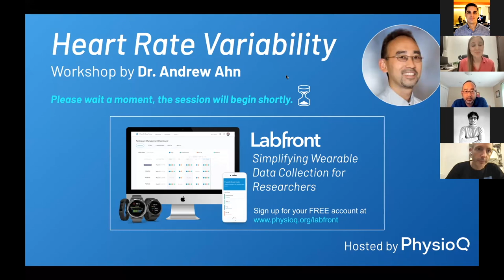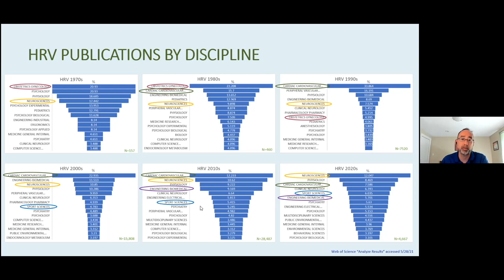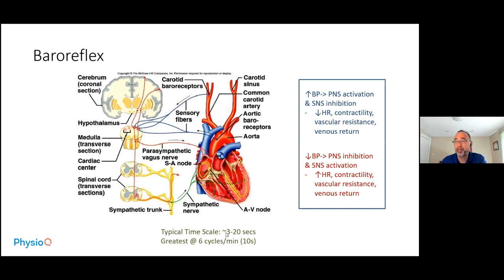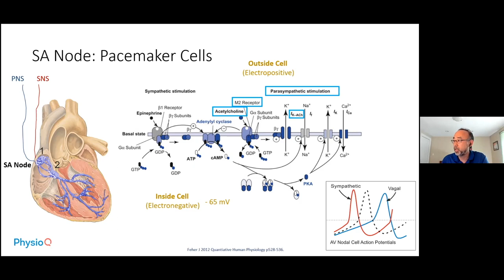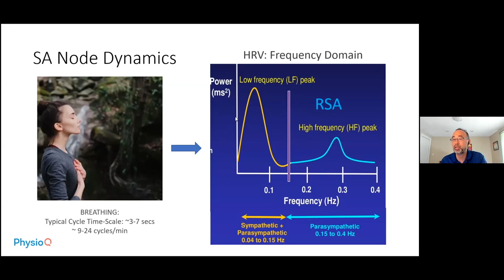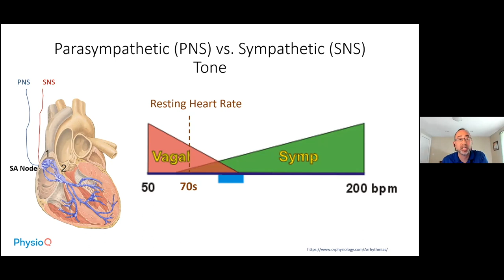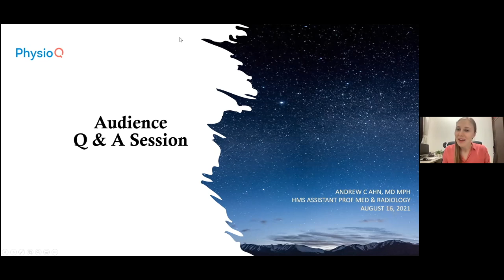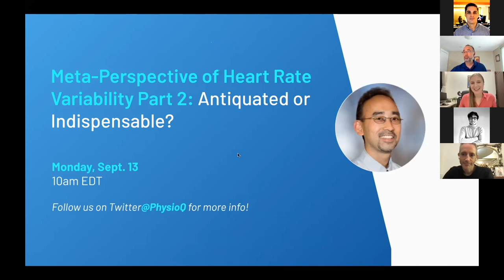Heart Rate Variability: Physiology & Methods (Part 1/5)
This seminar is Part 1 of an in-depth series on Heart Rate Variability offered for free by Harvard Medical School's Dr. Andrew Ahn. In this session, Dr. Ahn explores:

1-  The various HRV measures and their utilization in clinical studies
2- The technological and methodological limitations of HRV
3- The foundational context from which citizen scientists can begin exploring HRV

Timestamps:
0:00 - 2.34 Intro to PhysioQ
2:34 - 8:38 Divergent views of HRV
8:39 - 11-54 HRV Publications by Discipline
11:54 - 13:15 Talk Outline
13:15 - 18:14 Balance of Autonomic NS
18:14 - 21:39 Physiological Source of HRV
21:39 - 22:38 Summary of HRV Measures
22:39 - 27:45 Freq domain Measures
27:45 - 33:04 SA Node Cellular Mechanism
33:04 - 38:17 Signal Processing
38:17 - 42:32 Dynamics of SA Node
42:32 - 48:30 Implications of HRV Dynamics
48:30 - 53:26 Vagal Brake
53:26 - 56:50 Time Domain Measures
56:50 - 59:00 Interpreting Time Domain Measures
59:00 - 1:00:56 Session Recap

Speaker Bio:
Dr. Ahn is an internal medicine physician with a background in physics/engineering and physiological signal analyses. He is an Assistant Professor in Medicine & Radiology at Harvard Medical School and is also the Chief Medical/Science Officer at Labfront.

You can follow Dr. Ahn on Twitter @AndrewCAhn2

Labfront is the all-in-one research solution that helps you manage your participants remotely while capturing powerful, real-world data.

Visit Labfront's blog to check out research case studies, browse validation research, learn best practices, and stay up to date about grant opportunities

Head to Labfront Academy for educational resources to learn more and achieve more in the digital health ecosystem, including an entire HRV collection

Review Labfront's suite of data analytics tools that help researchers get insights without the need for coding (including HRV reports)